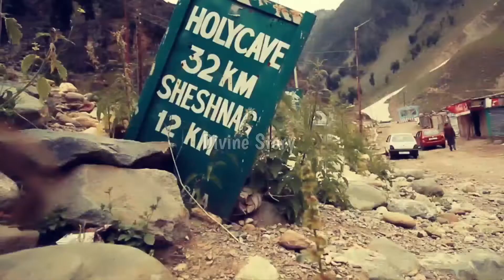Shri Amarnath ji Yatra 2022 || Latest Update || यात्रा की तारिख हुई फाइनल कब से होगी यात्रा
श्री अमरनाथ जी यात्रा 2022 अमरनाथ जी यात्रा 2022 डेट
 श्री अमरनाथ जी मेडिकल डेट 2022
 श्री अमरनाथ जी यात्रा कब से शुरू होगी इस साल

kya is Sal Amarnath Yatra Hogi
2022 Mein Amarnath Yatra kab se shuru Hogi
Amarnath Yatra kis mahine se shuru Hogi
kya is Sal Amarnath Yatra Ho payegi
Baba Amarnath Yatra kaise karen
Amarnath Yatra kis mahine Mein Shuru Hogi
2022 Mein Amarnath Yatra kis mahine Mein hoti hai
Baba Amarnath Yatra
baba Amarnath
Amarnath yatra 2022

latest video Baba Amarnath Dham
Baba Amarnath latest update video
latest guideline for Char Dham Yatra